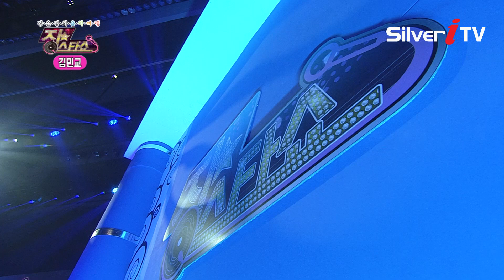사랑은 의리다~! 김민교-사랑은 의리[장스타쇼,실버아이TV]